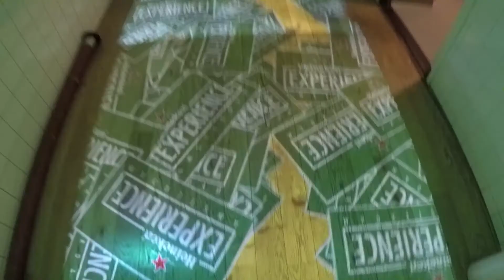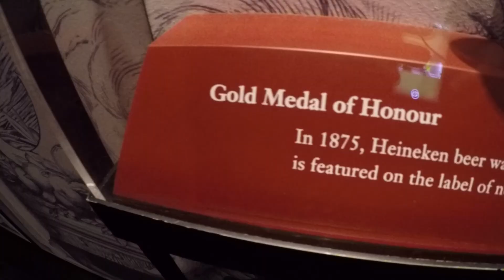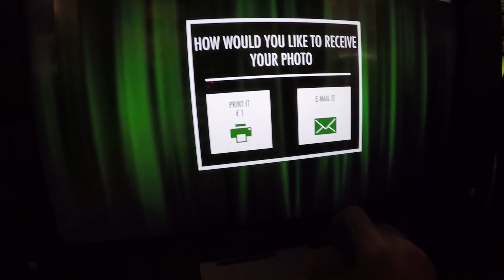EUROTRIP | DIA 02 | AMSTERDAM RIJKSMUSEUM E HEINKEN EXPERIENCE! (MUSEU DA CERVEJA)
Viagem a Amsterdam na Holanda, segundo episódio de um mochilão que passará por três países (eurotrip), onde apresentarei curiosidades, dicas de onde se hospedar, onde comer e assuntos em geral, além de mostrar motivos de sobra para você sair de sua zona de conforto e conhecer um pouco esse mundão!

Afinal a vida não possui Replay! Aproveite!

NOTE:
Only for promotional causes only. So there is never a need to strike a video down when you can get it removed within the same day and keep the channel and yourself happy!

TAGS EXTRAS: AMSTERDAM VIAGEM, DICAS AMSTERDAM, VLOG AMSTERDAM, HEINEKEN EXPERIENCE, MUSEU RIJKSMUSEUM, MUSEU VAN GOGH, PASSEANDO AMSTERDAM, GUIA DE VIAGEM, VIAGEM AMSTERDAM.